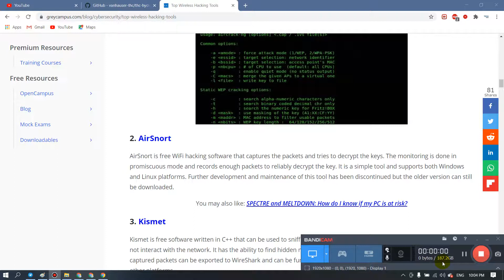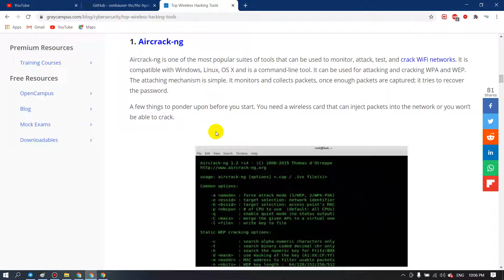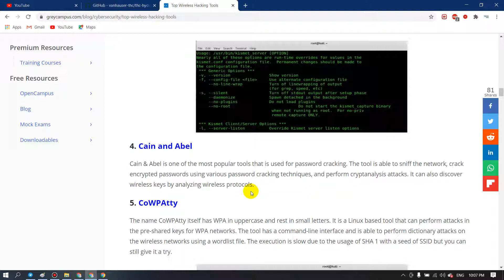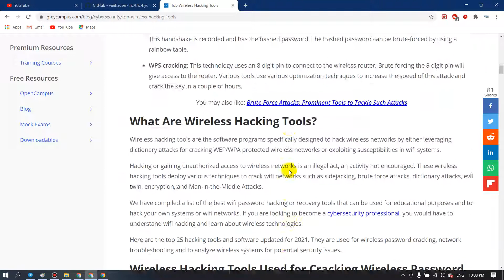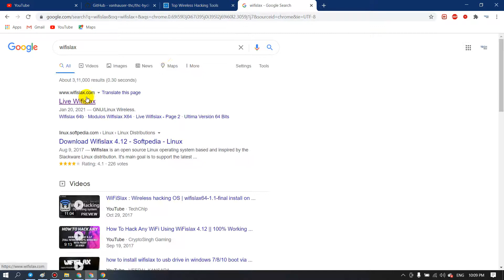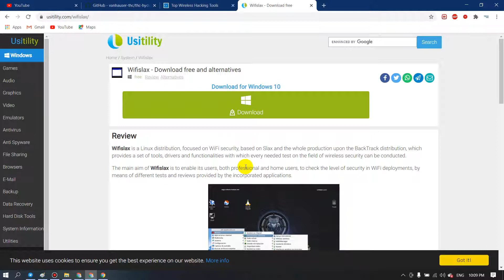operating system for wifi hacking ??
tech naga
any question please comment :)